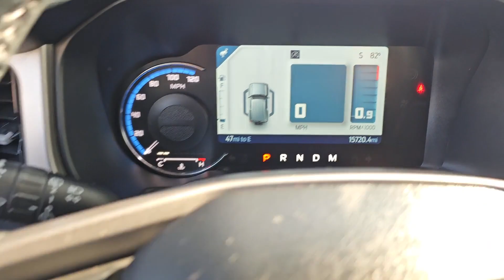2022 Ford Bronco Libertyville, Vernon hills, Gurnee, Niles Palatine P7661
Shadow Black Used 2022 Ford Bronco Outer Banks available in Libertyville, Illinois at Napleton Ford in Libertyville. Servicing the Libertyville, Vernon Hills, Palatine, Gurnee & Niles, IL area.

1010 S. Milwaukee Ave

4x4  Balance of Factory Warranty  Excellent Condition  Fully Inspected by our Napleton Technicians  Leather Interior  Auto Check One Owner! Excellent Condition  ONLY 15 718 Miles! $2 100 below Kelley Blue Book! FUEL EFFICIENT 21 MPG Hwy/20 MPG City! Heated Leather Seats  Moonroof  Nav System  Onboard Communications System  iPod/MP3 Input  Satellite Radio  Back-Up Camera  Aluminum Wheels  4WD  DARK GRAY W/NAVY PIER  HEATED LEATHER-TRIMMED/VINYL BUCKET SEATS  DARK GRAY W/NAVY PIER  HEATED LEATHER.  TOWING CAPABILITY   TRANSMISSION: 10-SPEED AUTOMATIC  Hitch br /br /WHY BUY FROM USbr /At Napleton Ford in Libertyville our business philosophy is a simple one: It centers around your expectations of how a customer should be treated when purchasing or servicing your vehicle. From our brand-new facility to our wide range of stunning Ford cars  trucks and SUVs  there are a long list of reasons to love the shopping experience here at Napleton Ford. Whether you re here to buy your first vehicle or get service on the car you ve owned for years  we re excited you ve chosen our dealership! br /br /OPTION PACKAGESbr /2 Smart Charging USB Ports In Dashboard  1 A and 1 C  12  LCD Capacitive Touchscreen w/Swipe Capability  Evasive Steering Assist  Heated Steering Wheel  Adaptive Cruise Control  Additional Sound Deadening  Information on Demand Panel  Wireless Charging Pad  Radio: B&O Sound System by Bang & Olufsen  10 speakers including subwoofer  Front Parking Sensors br /br /Pricing analysis performed on 9/28/2023. Fuel economy calculations based on original manufacturer data for trim engine configuration. br /
EQUIPMENT GROUP 314A LUX PACKAGE -inc: 2 Smart Charging USB Ports In Dashboard, 1 A and 1 C, 12 LCD Capacitive Touchscreen w/Swipe Capability, Evasive Steering Assist, Heated Steering Wheel, Adaptive Cruise Control, Additional Sound Deadening, Information on Demand Panel, Wireless Charging Pad, Radio: B&O Sound System by Bang & Olufsen, 10 speakers including subwoofer, Front Parking Sensors, 360-Degree Camera, Universal Garage Door Opener, Sideview Mirrors, LED approach lamps and LED spotlight, Connected Built-In Navigation, 3 years of service, pinch-to-zoom capability, live traffic, predictive destinations and route guidance, Navigation service requires SYNC4 and FordPass Connect, complimentary connect service and the FordPass app (see FordPass Terms for details), Customer receives a complimentary 3-year trial of navigation services when an eligible vehicle is added to a members FordPass account, Trial period begins w/new vehicle warranty start date, At the end of the complimentary period, access to connected navigation services will be discontinued, Connected service and features depend on compatible AT&T network availability, Evolving technology/cellular networks/vehicle capability may limit functionality and prevent operation of connected features, FordPass App, compatible w/select smartphone platforms, is available via a download, Message and data rates may apply 43L,44T,53Q,7V